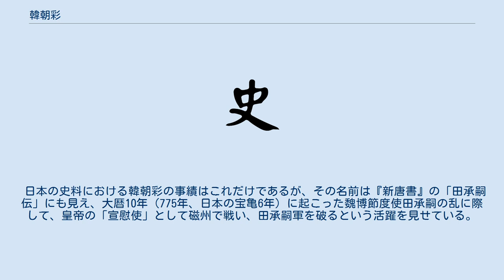韓朝彩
韓 朝彩（かん ちょうさい、生没年不詳）は、中国唐代の宦官・武将である。
 『続日本紀』によると、唐の広徳2年（764年、日本の天平宝字8年）に、渤海から新羅にやってきて、金才伯を通じて、大宰府に日本人留学僧戒融の安否を尋ねさせている。
日本の乾政官（太政官）は、戒融は去年の10月に高麗（渤海）から聖朝（日本）に帰還していると答えている。
 この前年、史思明の息子の史朝義の死により、安史の乱が終息に向かいつつあり、唐使が渤海を経由して新羅から日本僧の帰国を確認しようとしたことは、当時の国際情勢を反映したものだとも考えられる。
 なお、韓朝彩は「韓内常侍」とも表記されており、内常侍は内侍省に所属し、内侍を補佐する官で、宦官が任命され、皇帝に近侍して制令を伝える役目を持っていた。
 日本の史料における韓朝彩の事績はこれだけであるが、その名前は『新唐書』の「田承嗣伝」にも見え、大暦10年（775年、日本の宝亀6年）に起こった魏博節度使田承嗣の乱に際して、皇帝の「宣慰使」として磁州で戦い、田承嗣軍を破るという活躍を見せている。
「宣慰使」も宦官が任命されることが多く、この韓朝彩も代宗の宦官である。